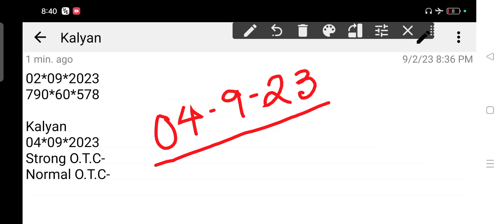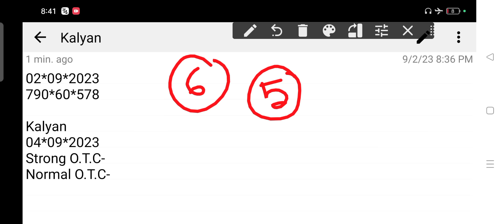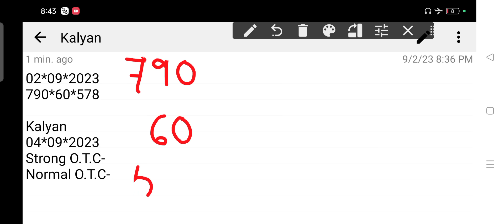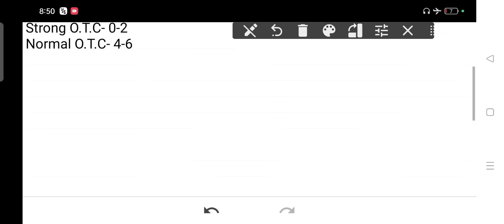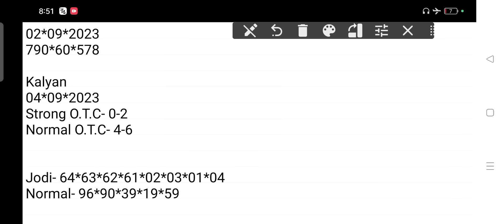Kalyan Matka 04-09-2023